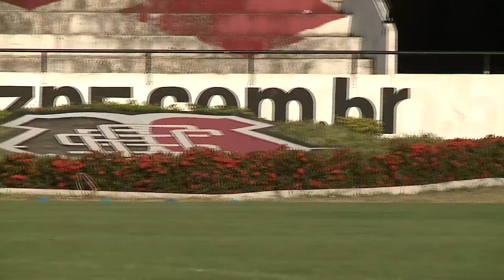Replay - Santa Cruz solidariedade no Dia das Crianças 11 10 13 - TV Jornal / SBT